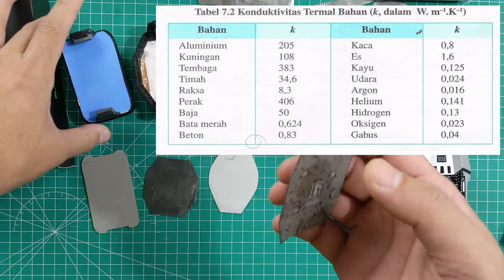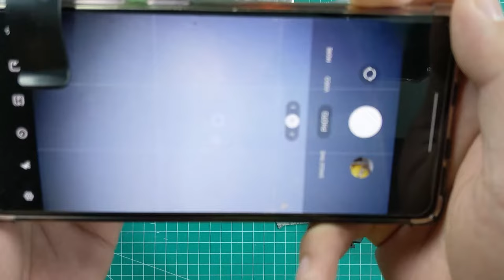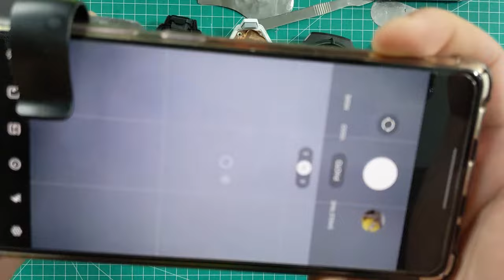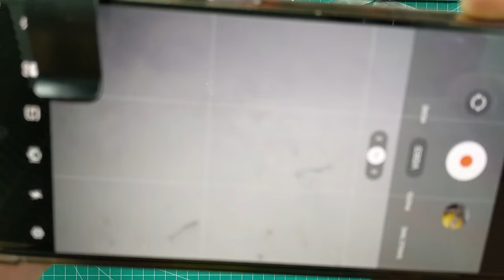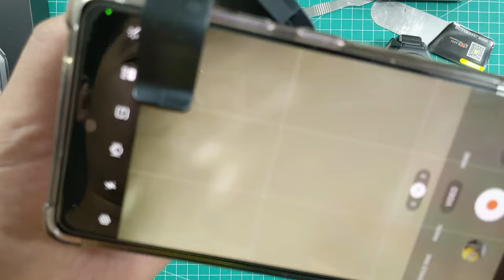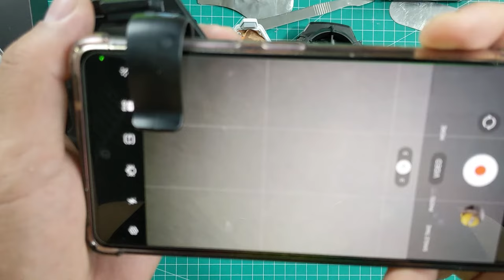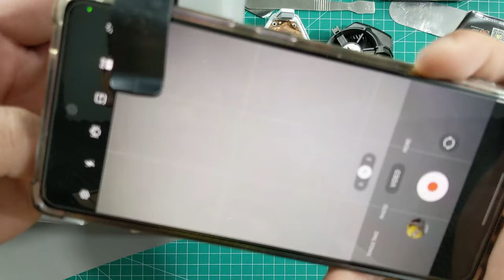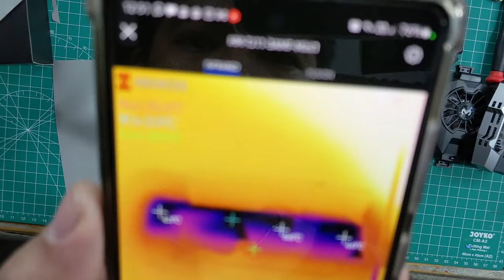Penjelasan Kenapa Thermalpad Penting?! Jangan Lupa Bersihkan!!!